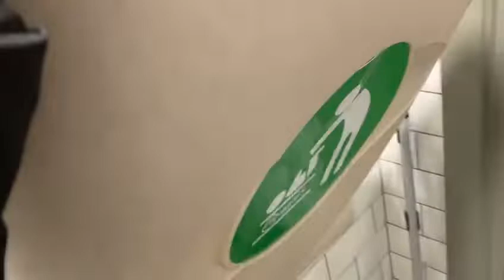littlegit's toilet adventures part 35